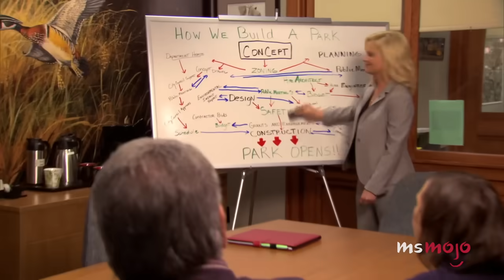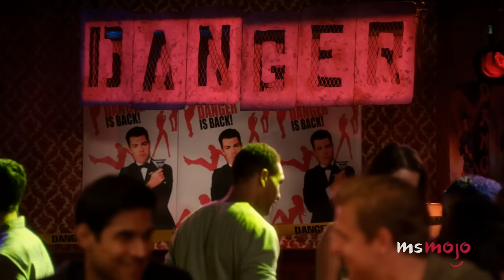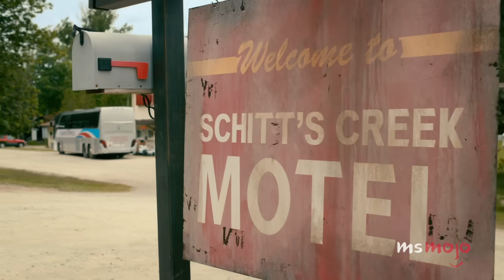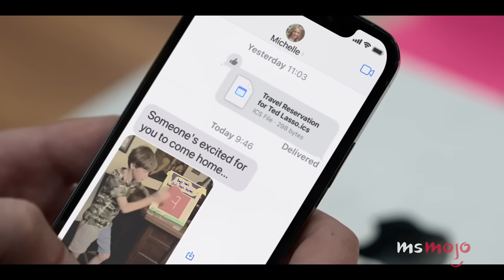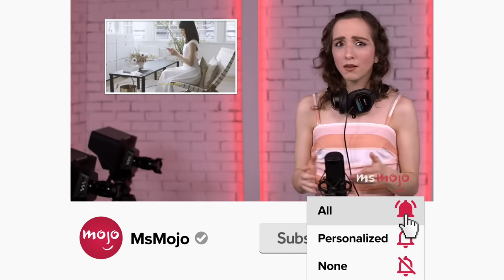Top 10 Shows That Will Instantly Boost Your Mood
These shows will instantly boost your mood. For this list, we’ll be looking at the best scripted live-action TV series that always make us feel better. Our countdown includes "Glee," "Gilmore Girls," "Ted Lasso," and more! Which of these shows is YOUR go-to mood booster?